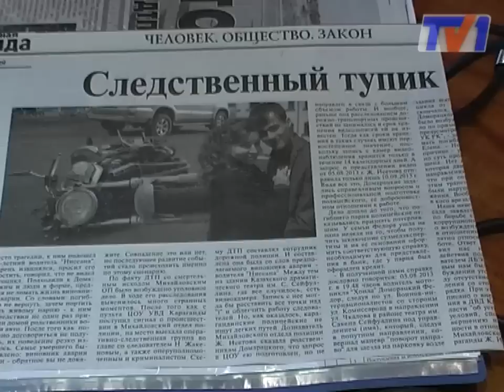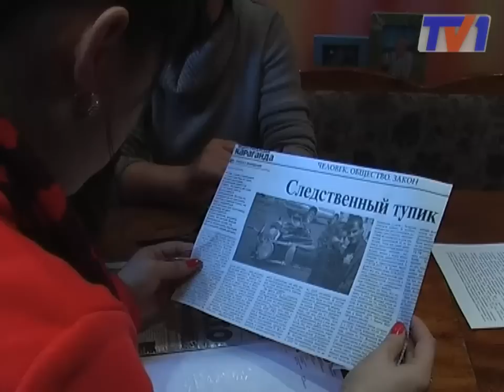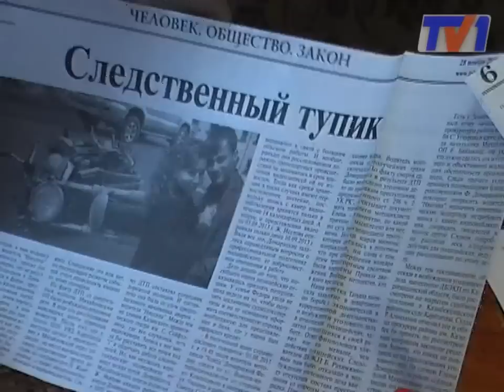Затянувшееся дело.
4 месяца назад в центре Караганды произошла авария, в которой погиб 25-летний мотоциклист. Байкера со стажем, сбила иномарка. Как уверяют родители погибшего, он пострадал по вине водителя автомобиля, однако у  полицейских возникла другая версия этого несчастного случая. Уже прошло четыре суда и не в одном из них родных погибшего Федора не признают потерпевшей стороной.